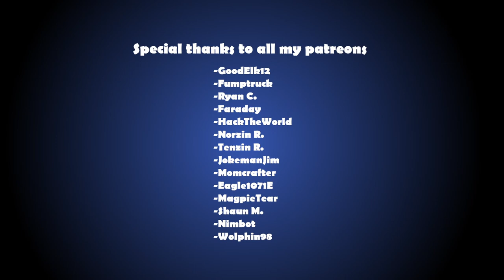Portal Revolution - Ep 5 - Chapter 3:The Surface Pt.1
Join Piggy on a new modded adventure!
Portal Revolution is a modpack for the game Portal2. Let's explore this new game together!

Visit portalrevolution.com to play the game for yourself!

00:00 Start
02:12 Broken Puzzle
05:34 Overgrown Puzzle
07:57 Surface Puzzle 01
10:58 Surface Puzzle 02
12:03 Surface Puzzle 03
13:52 Surface Puzzle 04
19:03 Surface Puzzle 05
25:05 Surface Puzzle 06